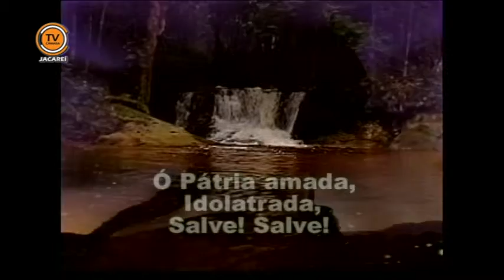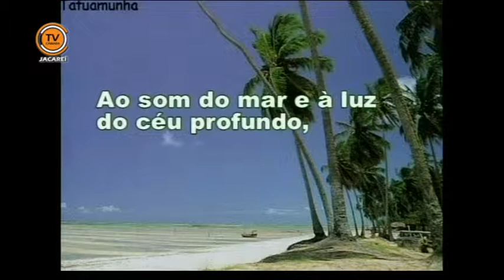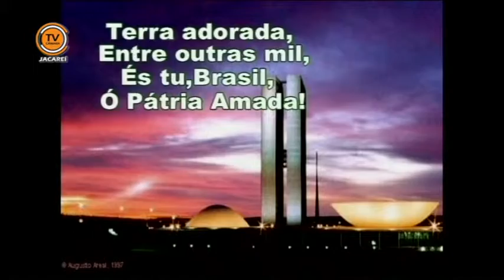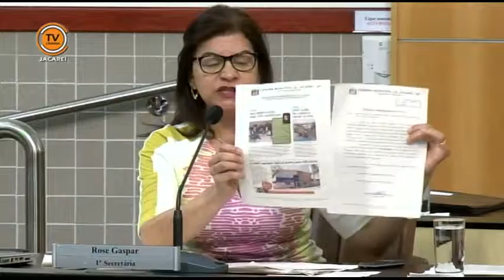Sessão Ordinária - 03/09/2014 - Requerimentos, Pedidos de Informação e Votos de Pesar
26ª Sessão Ordinária, realizada no Plenário da Câmara de Jacareí, no dia 3 de setembro de 2014. Requerimentos, Pedidos de Informação e Votos de Pesar.